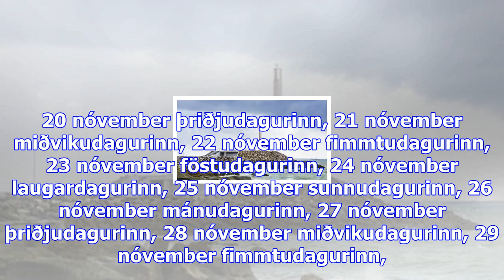Unnið með heimamönnum að rýmingaráætlun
Sjónvarpið í­ beinni Rás 1 í­ beinni Rás 2 í­ beinni Rondó í beinni sunnudagurinn, 05 nóvember mánud...